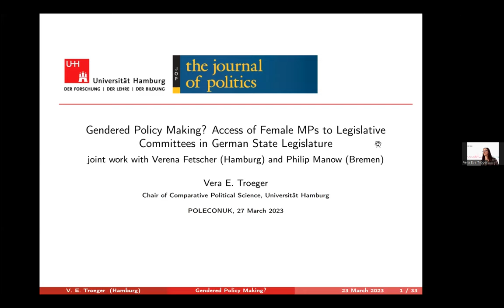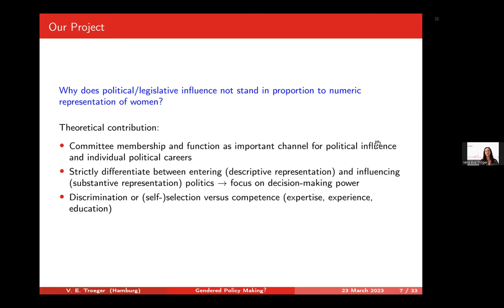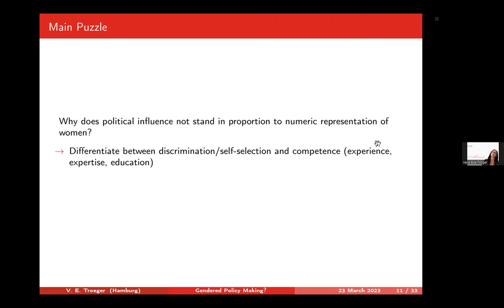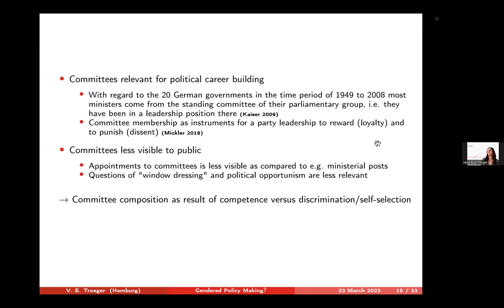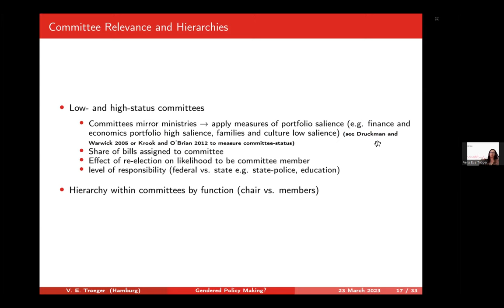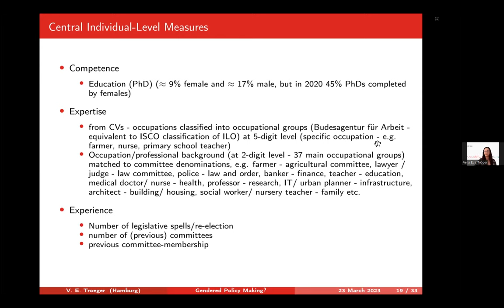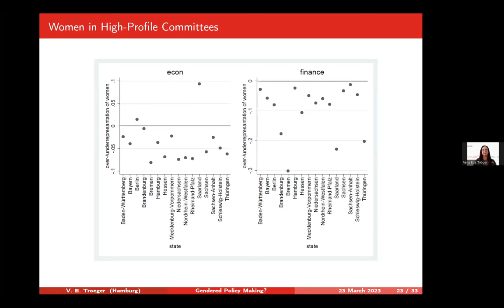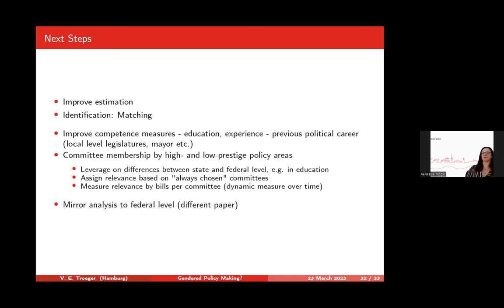27 March 2023, Vera Troeger (Hamburg)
"Gendered Policy Making? Access of Female MPs to Legislative Committees in German State Legislatures" (with Verena Fetscher and Philip Manow)